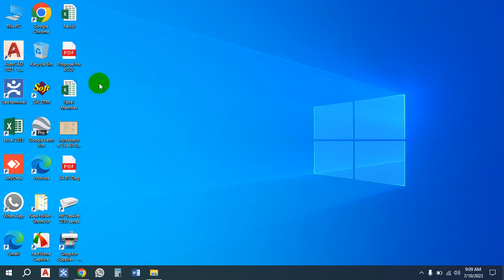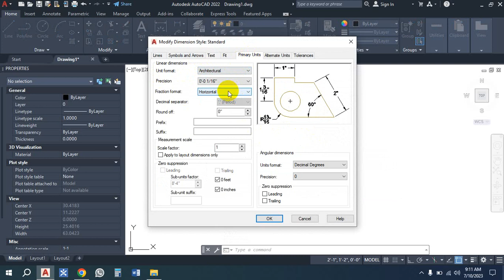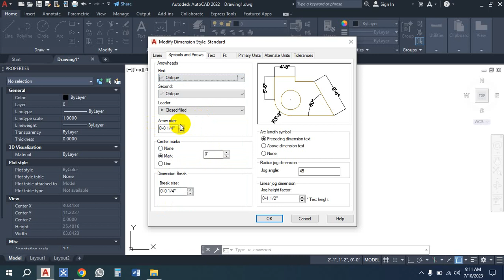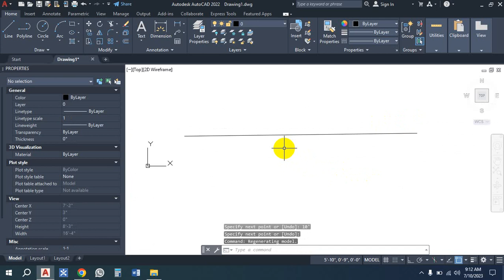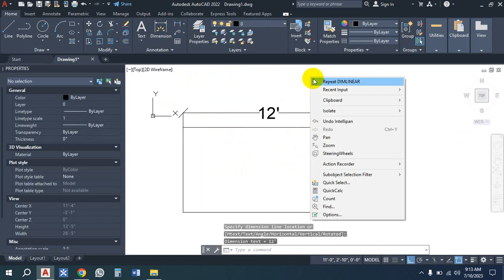Autocad Class -1